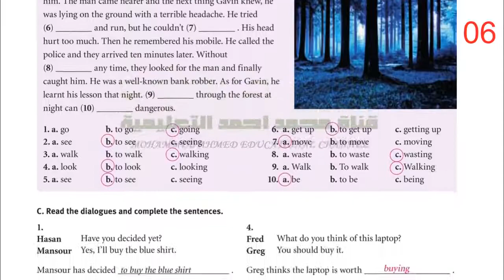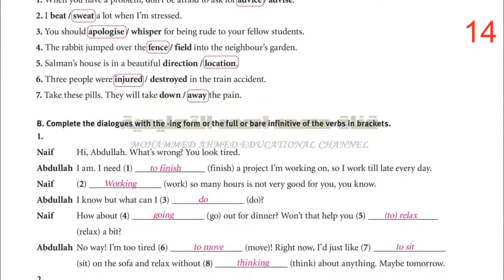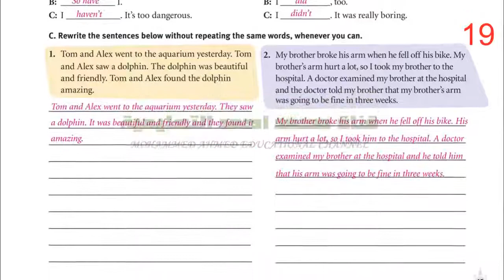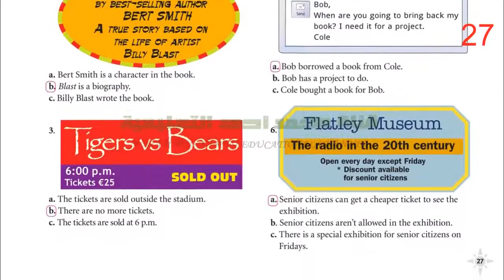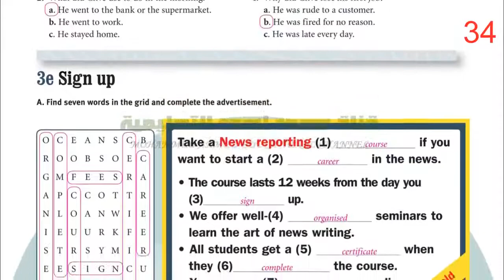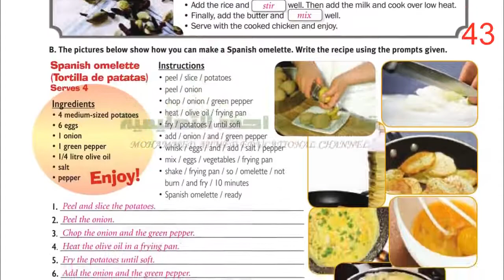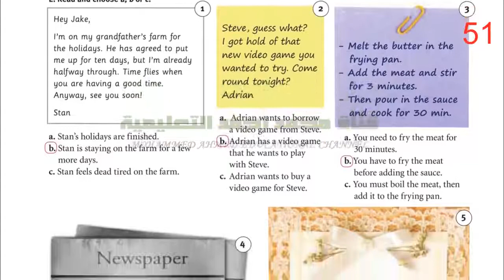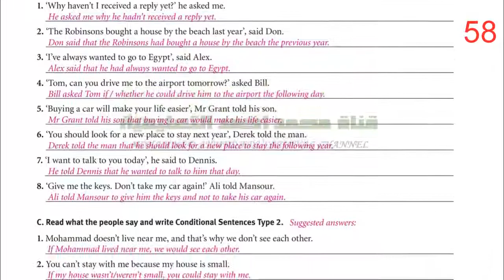حل كتاب التمارين اللغة الانجليزية Traveller 2 كامل أول ثانوي المستوى الثاني